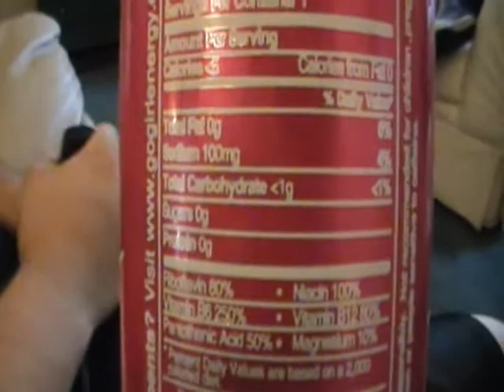WE Shorts - Go Girl Energy Drink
This was an older epsiode filmed a month or so ago. It is to funny not to post. This time Chris & Matt review go girl energy drink!